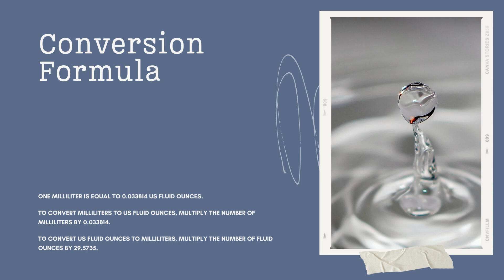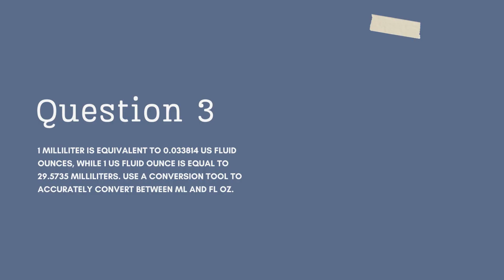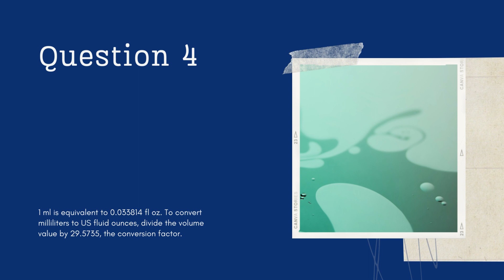Milliliters to US Fluid Ounces | Milliliters to US Fluid Ounces formula | US Fluid Ounces table